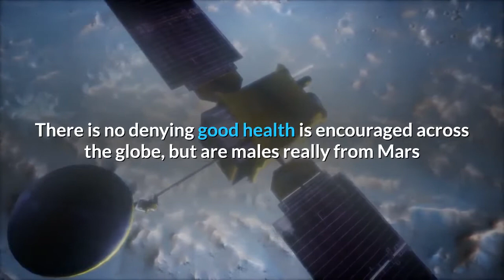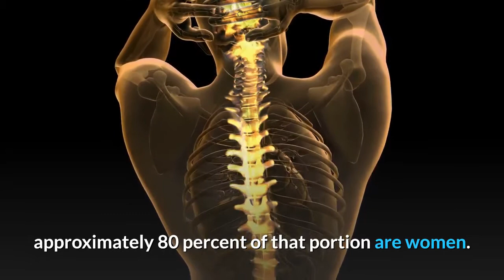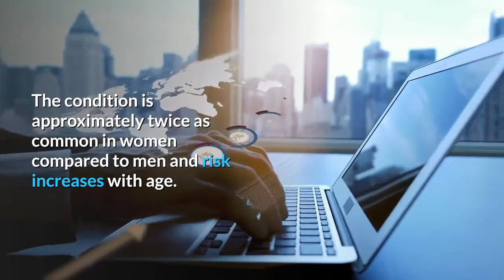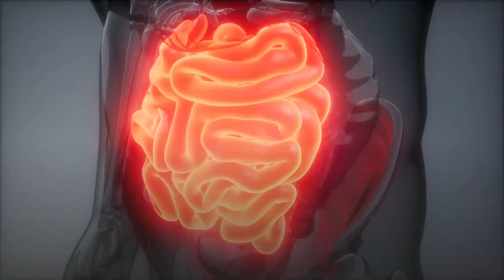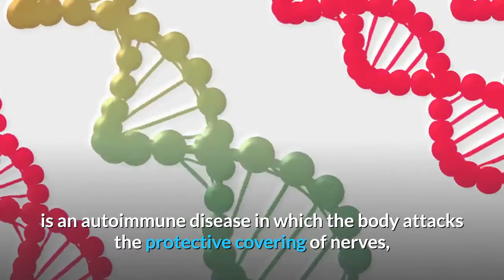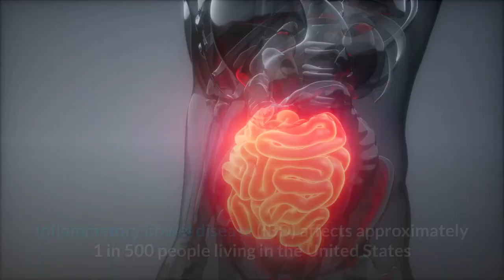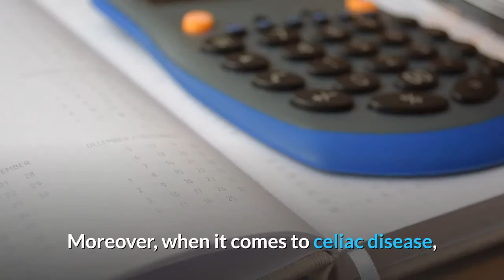10 health issues that affect women differently than men | Healthy eating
10 health issues that affect women differently than men.
There is no denying good health is encouraged across the globe, but are males really from Mars and women from Venus when it comes to health diseases and conditions? While Mars-Venus sex disparities are not totally out of this world, these 10 conditions are amongst the most common women’s health problems and often affect them differently compared to men.
Healthy Eating playlist is the keto diet & get in shape with our guides, recipes, and helpful tips!  Ruled.Me is all about learning how to make the right changes in your lifestyle so that you can take your body to its maximum level.
2. Like me on Facebook